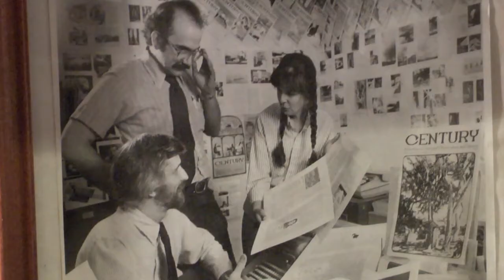Insight New Mexico - Joan Gibson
V.B. Price talks to philosopher and ethicist Joan Gibson about her new "Pause: How to Turn Tough Choices Into Strong Decisions"